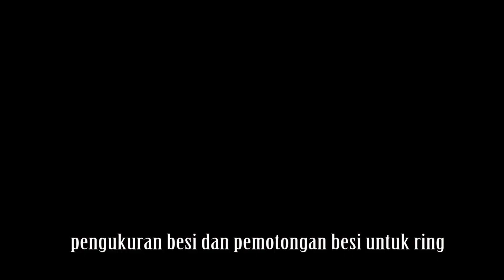Drum Factory Djembe Indonesia Production Making Djembe Drum Process Step by Step, art making djembe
Drum Factory Djembe Indonesia Production Making Djembe Drum Process Step by Step, art making djembeDrum Factory Djembe Blitar Indonesia Production | Making Djembe Drum Process Step by Step, art making djembeThanks For LIKE , COMMENT, AND SUBSCRIBE Company profile phone / whatsapp : email : / addreess : jl sawunggaling 6a gg kyai jamal rt 2 rw 6 sentul kota blitar indonesia 66113 djembe,sicash makmor,djembe exporter,djembe drum,djembe drum factory,djembe drum factory bali blitar,djembe indonesia,djembe suppliers,djembe manufacturer,drum factory,creative factory,drumb head skin,happy with djembe,djembe importir, drum factory djembe, making djembe drum process, art making djembe,